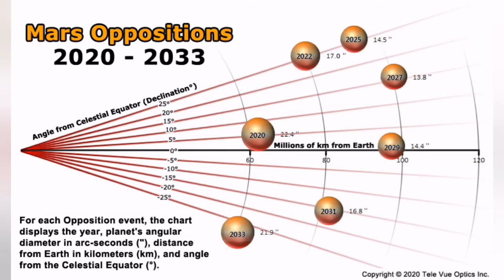Watch Tonight Planet Mars Closest Ever Until 2032/ God Of War/Planet Mars In Opposition, US Election